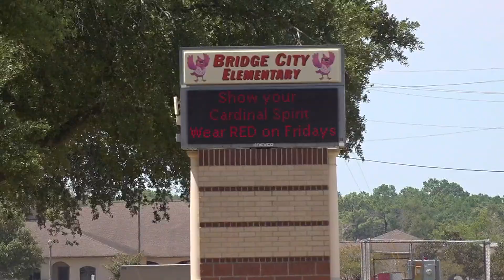Bridge City ISD bus routes being impacted by ongoing constructions projects in the area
12News set up a camera to record just how many dump trucks and 18-wheelers passed in front of Bridge City Elementary. Footage revealed dozens over five minutes.